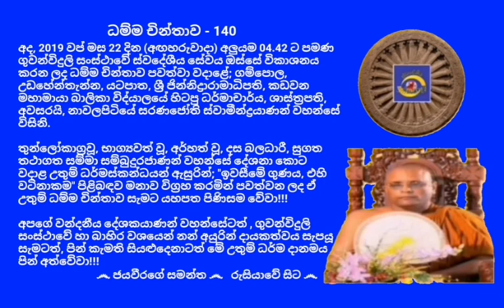ධම්ම චින්තාව - 140 - Ven.Nawalapitiye Saranajothi Thero - 2019.10.22 - 04.42 නාවලපිටියේ සරණජෝති හිමි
අද, 2019 වප් මස 22 දින (අඟහරුවාදා) අලුයම 04.42 ට පමණ ගුවන්විදුලි සංස්ථාවේ ස්වදේශීය සේවය ඔස්සේ විකාශනය කරන ලද ධම්ම චින්තාව පවත්වා වදාළේ; ගම්පොල, උඩහේන්තැන්න, යටපාත, ශ්‍රී ජින්නිද්‍රාරාමාධිපති, කඩවන මහාමායා බාලිකා විද්යාලයේ හිටපු ධර්මාචාර්ය, ශාස්ත්‍රපති, අවසරයි, නාවලපිටියේ සරණජෝති ස්වාමීන්ද්‍රයාණන් වහන්සේ විසිනි.

තුන්ලෝකාග්‍රවූ, භාග්‍යවත් වූ, අර්හත් වූ, දස බලධාරී, සුගත තථාගත සම්මා සම්බුදුරජාණන් වහන්සේ දේශනා කොට වදාළ උතුම් ධර්මස්කන්ධයන් ඇසුරින්; "ඉවසීමේ ගුණය, එහි වටිනාකම" පිළිබඳව මනාව විග්‍රහ කරමින් පවත්වන ලද ඒ උතුම් ධම්ම චින්තාව සැමට යහපත පිණිසම වේවා!!!